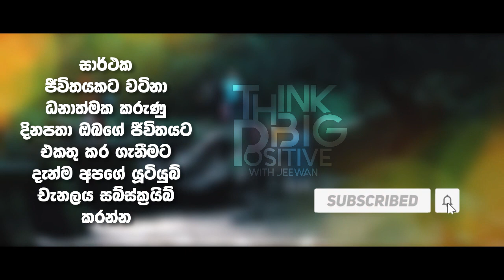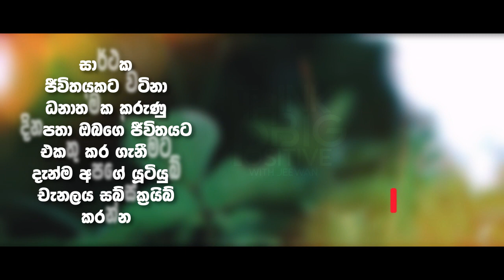කම්මැලිකමින් සල්ලි උපයන මිනිස්සු People who earn money by being lazy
ධනාත්මක චින්තනය හරහා ජීවිතය සාර්ථක කරගන්න ඔයත් කැමතිද ? එහෙනම් එකතු වන්න අපත් සමඟ.

දිනපතා ඔබගේ ජීවිතය සාර්ථක කර ගැනීමට වටිනා වීඩියෝ නරඹන්න.